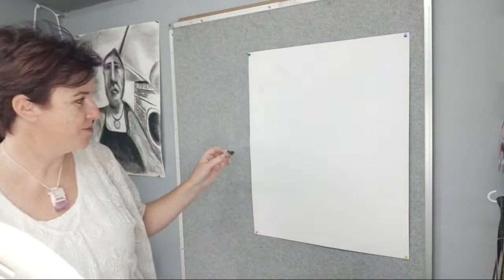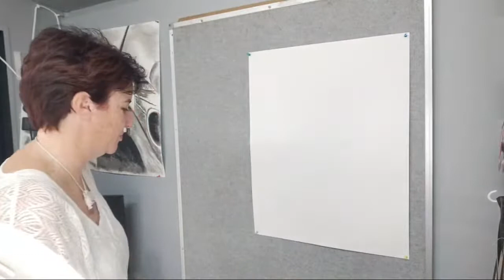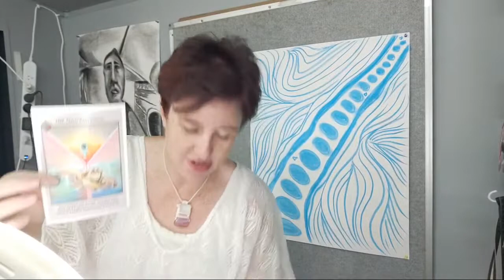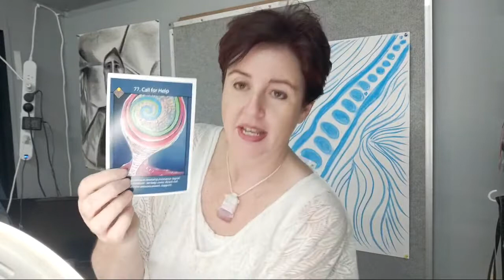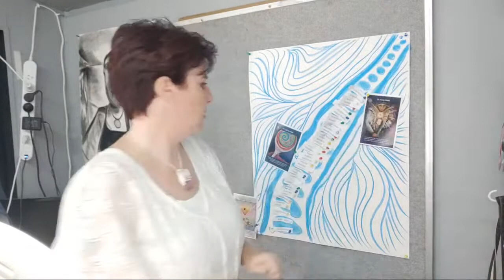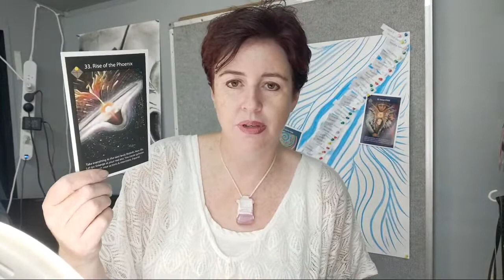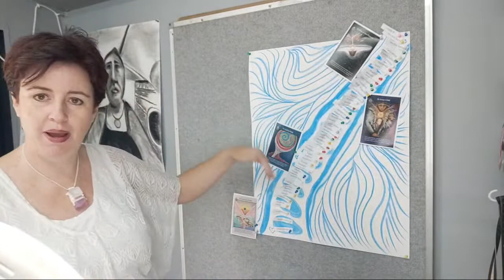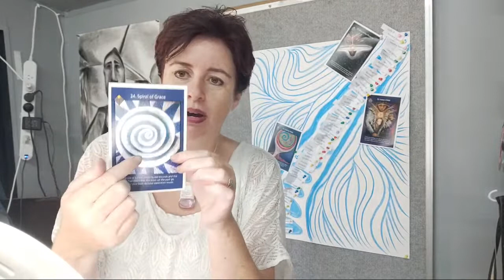Patreon Healing List Event For US15+ Patrons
Healing List Event.

This is our monthly Healing List event for USD$15+ Patrons.

Our Healing List Event will take place as a live video on YouTube on Sun 30 Jan at 9am Sydney time (GMT+11) - for:
- Carol White
- Susan Sonsteng
- Andreas Kazantzidis
- Carlee Chirichiello
- Kanti Devi Wedad
- Amanda Sanders
- Matthew Keith
- Chelsea Keith
- Jayne B
- Robin Hippler
- Christopher Regan
- Rebecca Ross
- Andrea Stuart
- Allison
- Suzie Nicholls
- Angela James
- Priscilla Kimboko
- Yvonne Kruzich
- Magenta Borealis
- Bridget Mehrtens
- Janice Chalmers
- Sandi Greenham
- Linda Davidson
- Michele Burch
- Joanna Levine
- Kathleen Glen
- Susan Macmillan
- Anne-Marie Douglas
- Rayna Ortiz
- Avril Daly
- Pamela Florea
- Marguerite Pepper Brady
- Martha Samuels
- Nicole Wiggins
- Jane Larson
- Angie Griswold
- Kimberly Veness
- Emily Fussell
- Joanne Monroe
- Viktoria I Daniels
- Gayle McCoy
- Bathsheba Dixon
- Ellen Stenslie

If you'd LOVE to be included on this list, you can register (USD15+ pledge level) before the above date.

Lee-Anne